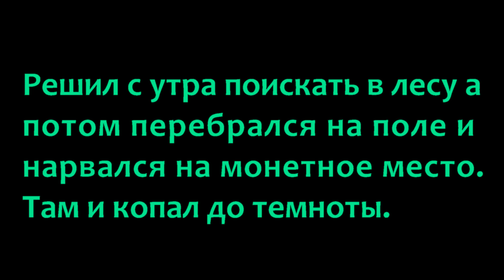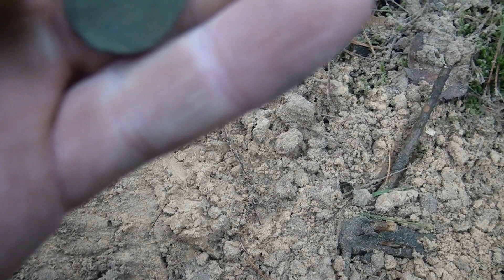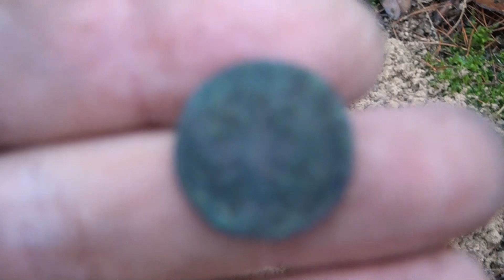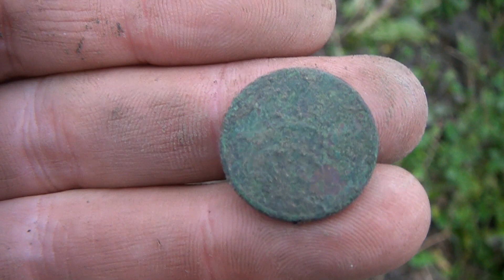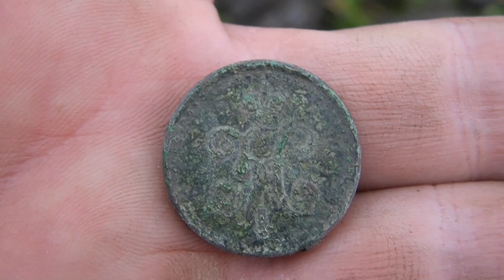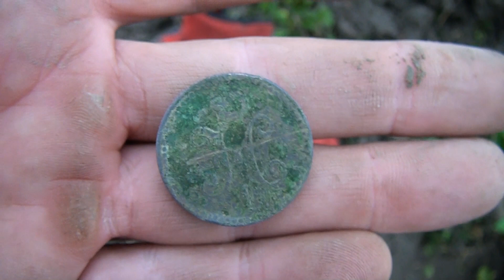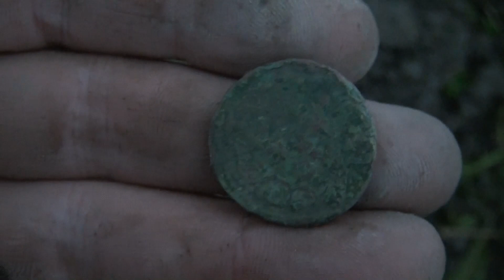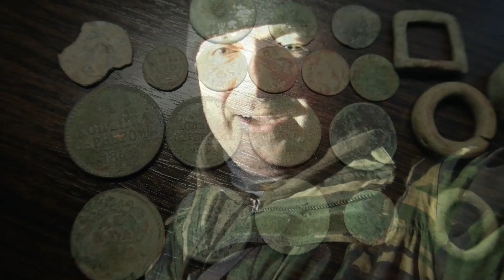Я здесь ни разу небыл .Из леса в Поле Treasure Hunters Metallist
Металлист кладоискатель выехал на очередной коп в поисках клада и старинных монет .В лесу я потерпел фиаско переехал на поле и там пошли находки